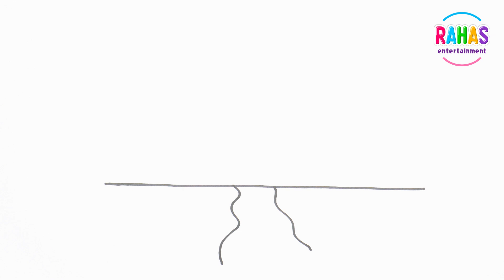Home | Very Easy House Scenery Drawing || How to Draw Scenery Step by Step